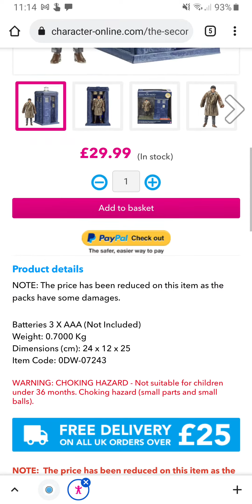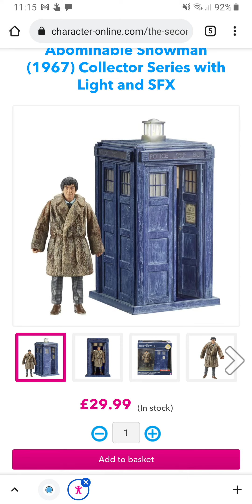Doctor Who 2nd Doctor Electronic Tardis Set Back In Stock With A Catch